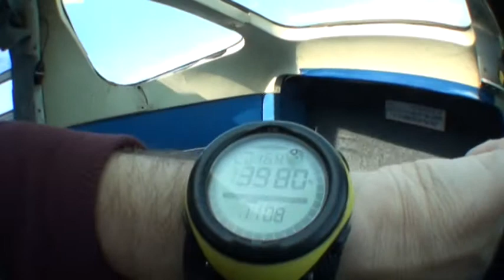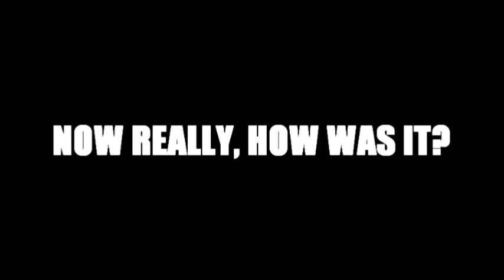Proof that Prawns can fly!!